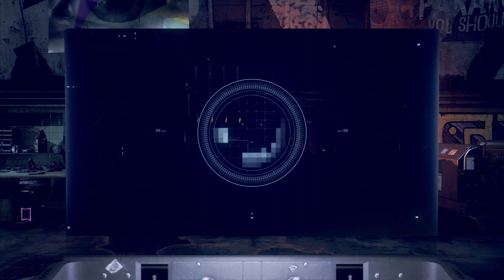Watch Dogs: Legion - Part 12 - The Malik Dossier, Barbarians at the Gate || Richard Malik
Malik has betrayed us, so it's time to end him once and for all.

TIMESTAMPS
0:00 - Intro
0:22 - The Malik Dossier
19:48 - Richard Malik
22:12 - Barbarians at the Gate

Watch Dogs: Legion is an open-world action-adventure third-person video game developed by Ubisoft Toronto and published by Ubisoft. It is the third installment in the Watch Dogs series. It was released on October 29, 2020, seven months behind its originally scheduled release date of March 6, 2020.

The game is set in the near future, where London is facing its downfall: the people are being oppressed by an all-seeing surveillance state, private militaries control the streets, and a powerful crime syndicate is preying on the vulnerable. The fate of London lies with DedSec, and the player's ability to recruit a resistance and fight back.

Can my operatives make it out alive in this playthrough?